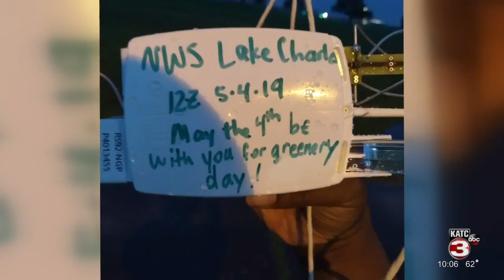Lake Charles meteorologist sends inspirational messages through weather balloons